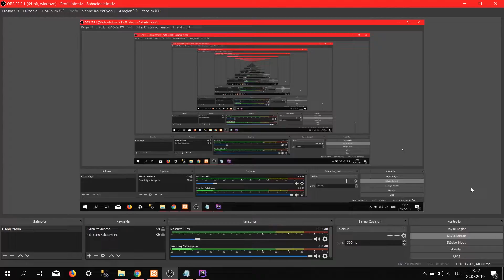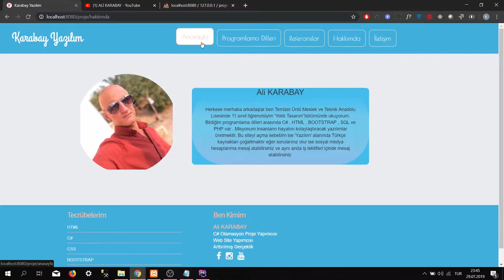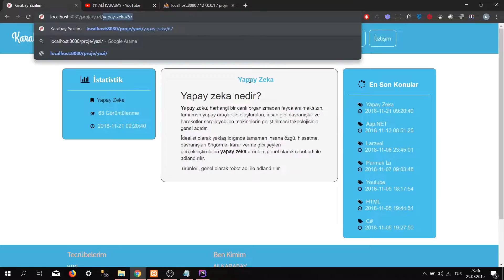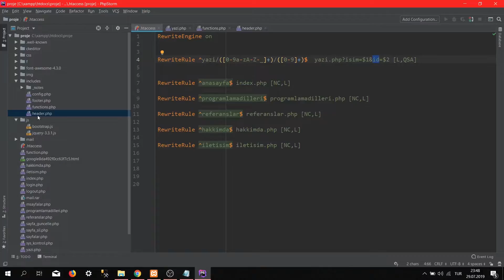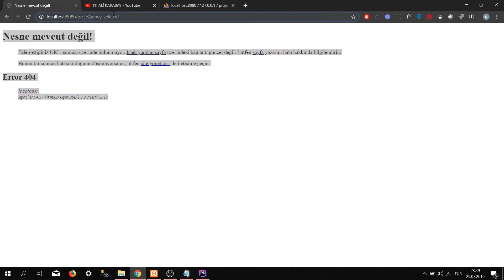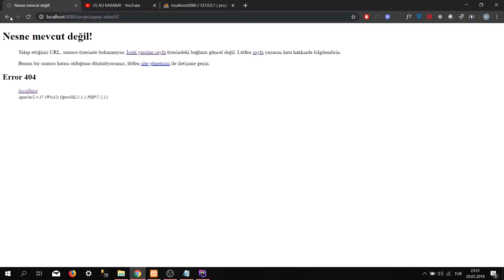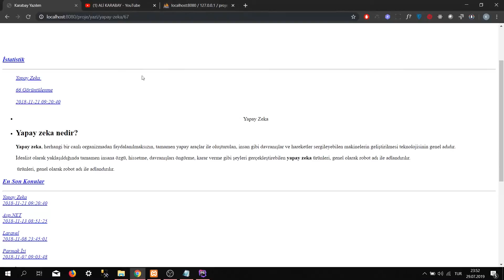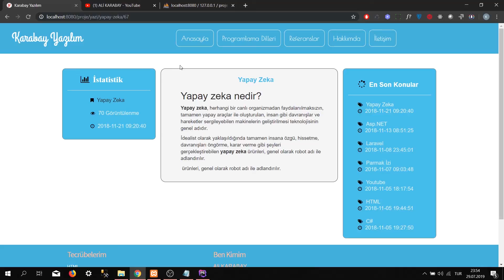PHP ile Seo uyumlu link yapımı (SEF)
Herkese merhaba arkadaşlar bu derste size php ile seo uyumlu link yapımını göstereceğim